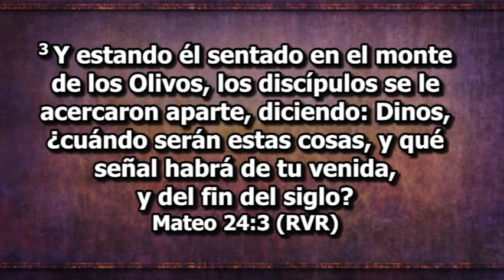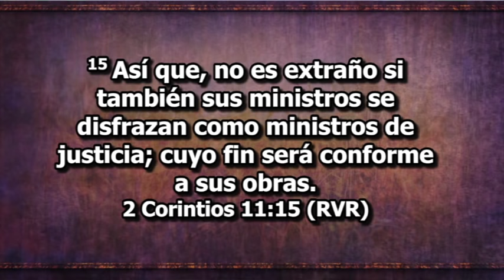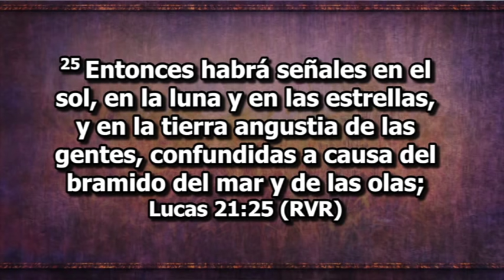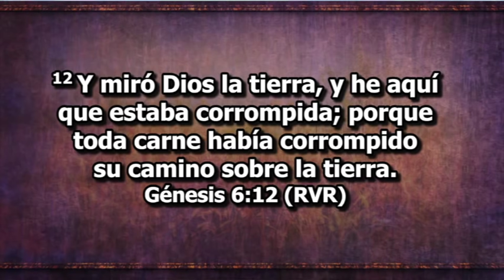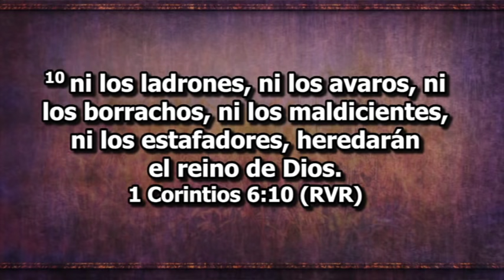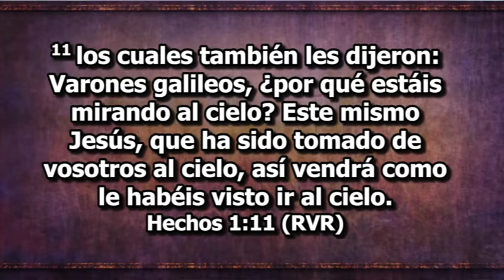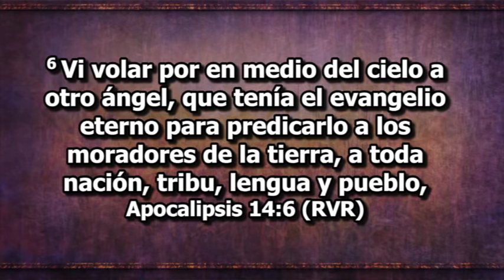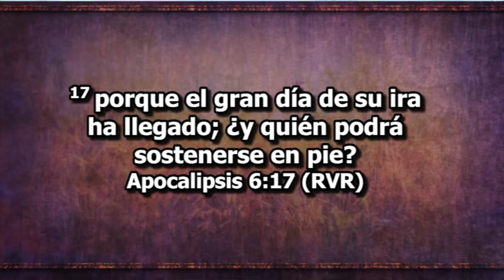La Pura Verdad sobre el Fin del Mundo - Pr Hugo Gambetta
Desde : Rialto. CA

EEENetwork: eeenet.tv/
Intagram:  @eee_network